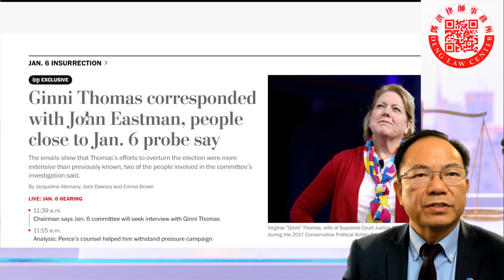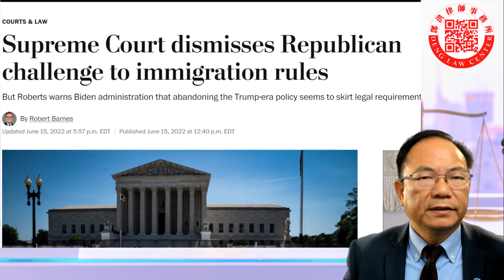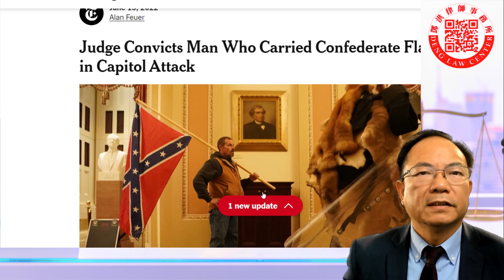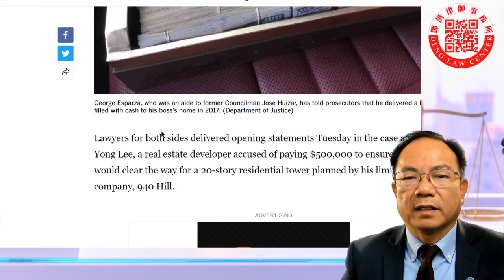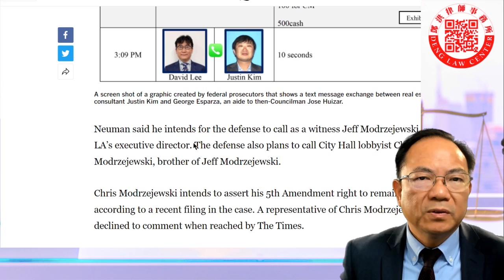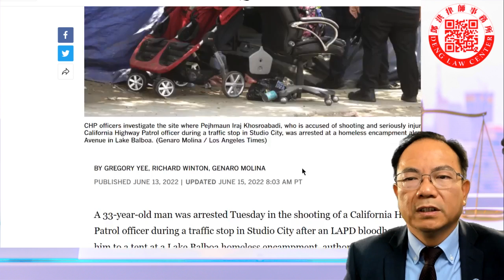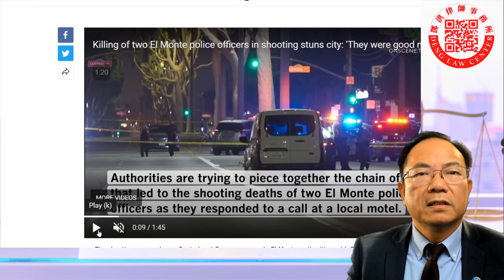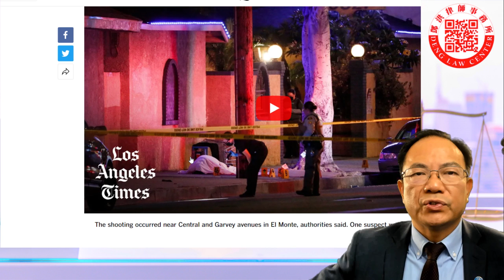高院裁決移民局可以不考慮申請是否申請政府救濟；法官裁定父子持邦聯旗手沖入國會有罪；聯邦以種族仇恨罪起訴水牛城槍案槍手；洛杉磯開發商賄賂市議員案開審；加州公路巡邏警員被襲擊；艾爾蒙地兩警員被開槍打死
法庭記錄顯示，這名殺害兩名 El Monte 警察的男子因非法攜帶槍支而被緩刑，當時他向警察開槍，因為他們週二在一家汽車旅館回應了服務電話。
在 Cpl 之後的一天。邁克爾·帕雷德斯（Michael Paredes）和約瑟夫·桑塔納（Joseph Santana）警官被槍殺，這讓聖蓋博谷郊區的許多人感到震驚，該郊區一直在努力與幾十年前困擾它的暴力行為保持距離，當局稱這名男子在被逮捕前殺死了警官自己開槍打死。
執法人員確認槍手為 35 歲的賈斯汀·弗洛雷斯。記錄顯示，弗洛雷斯於 2020 年被捕，並被控持有甲基苯丙胺、手槍和彈藥，但在 2021 年 2 月，弗洛雷斯對持有槍支作為重罪犯沒有提出異議。檢察官撤銷了其他指控。
弗洛雷斯曾因入室盜竊和汽車盜竊兩次入獄，自 2011 年以來一直被禁止攜帶槍支。
檢察官在認罪聽證會上說，儘管僅憑槍支定罪就可能將他送進監獄三年，但弗洛雷斯卻被判處兩年緩刑和 20 天監禁，他已經服刑。聽證會記錄顯示，弗洛雷斯被命令不得擁有任何武器，包括槍支、彈藥和刀具。他被警告說，如果他違反這些條款，他可能會被判入獄長達三年。
週一，也就是槍擊案發生的前一天，弗洛雷斯的緩刑官向法庭提出了撤銷聽證會的請求，並將原因列為“遺棄”。 兩名熟悉調查的執法部門消息人士稱，他的女友稱他上週襲擊了她，引發了緩刑違規行為，但弗洛雷斯沒有被拘留。 聽證會定於 6 月 27 日舉行。
當被問及弗洛雷斯為何沒有因違規而被捕時，洛杉磯縣緩刑局發言人卡拉·托瓦爾表示，該機構“目前正在進一步調查此事”。
下午 4 點 30 分左右週二，帕雷德斯和桑塔納回應了有關加維大道上的單層灰泥汽車旅館 Siesta Inn 發生刺傷的報導。
接下來究竟發生了什麼仍不清楚，但一位熟悉該事件的消息人士稱，警察在敲開了汽車旅館一間房間的門後遭到了攻擊。
領導洛杉磯縣警長部門兇殺案局的安德魯邁耶上尉說，在房間裡交火後，弗洛雷斯跑進了一個停車場，警察再次開槍。
Paredes 和 Santana 被送往洛杉磯縣南加州大學醫療中心，並在那裡死亡。弗洛雷斯當場死亡。邁耶說，在他的屍體附近發現了一把槍。
儘管埃爾蒙特市長傑西卡·安科納曾表示，這些警察“基本上遭到了伏擊”，但邁耶並未透露這些警察是否在抵達汽車旅館後立即遭到襲擊。
“我們還沒有掌握所有的事實，”週二晚上，他站在帕雷德斯和桑塔納去世的醫院外說。
Paredes 最初是該部門的一名學員，並於 2000 年 7 月宣誓成為一名全職軍官。他的妻子，女兒和兒子倖免於難。安科納將他描述為一名近 22 年的退伍軍人，“他曾在我們的埃爾蒙特學校學習過”，並且“很高興能夠參軍”。
桑塔納在不到一年前調到埃爾蒙特警察局之前，擔任了三年的聖貝納迪諾縣警長副手。在加入執法部門之前，他曾在 El Monte 市擔任維修工六年，並畢業於 El Monte 高中。他的妻子，女兒和雙胞胎男孩倖免於難。
“他們在這里長大；對我們來說，它們是 El Monte 本土的，”安科納說。 “他們是我們的孩子。”
市長表示，紀念基金和葬禮服務細節將在本週晚些時候公佈。
“他們是好人，”埃爾蒙特警察局代理局長本·洛瑞上尉週二晚間表示。 “今天這兩位英雄付出了最大的犧牲。他們是被一個懦夫謀殺的。”
Flores 的母親 Lynn Covarrubias 說，她兒子的妻子週二打電話告訴她他已經死了，但她不相信。
“即使是他們給我看的兒子躺在地上的照片，我也只是想，‘帶他去醫院。你可以救他，’”54 歲的 Covarrubias 說。